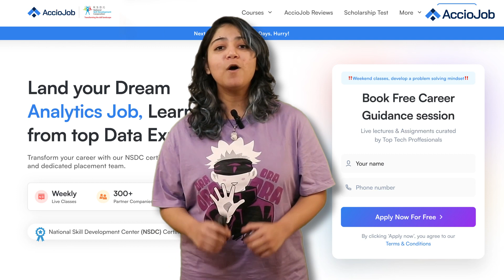How to become a Data Analyst in 2023! | Step-by-step guide | AccioJob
Welcome to AccioJob's YouTube channel!

🚀 Dive into the dynamic world of data analytics with this comprehensive video! Our “Roadmap to Become a Data Analyst in 2023” offers you a detailed, step-by-step guide to kickstart your career. Learn about essential skills, tools, educational paths, and industry insights that will empower you to thrive in this data-driven age. Don't miss the golden tips from us! 📊💡

00:00 - Intro
00:44 - Step 1
02:40 - Step 2
04:17 - Step 3
05:45 - Step 4
06:19 - Step 5
06:45 - Step 6